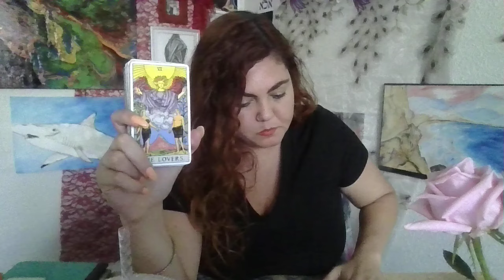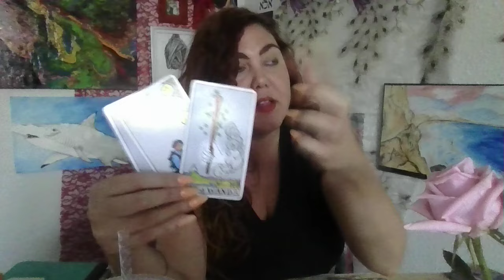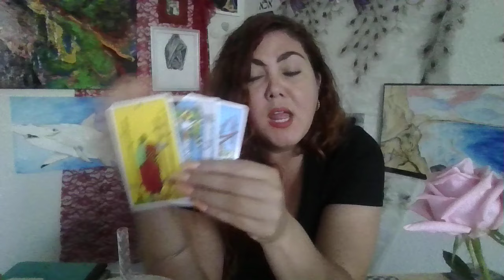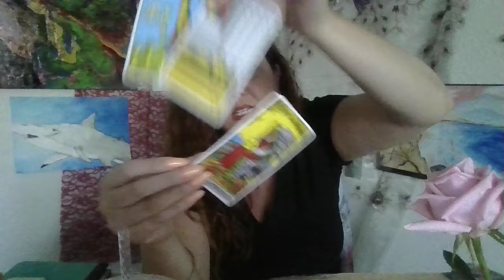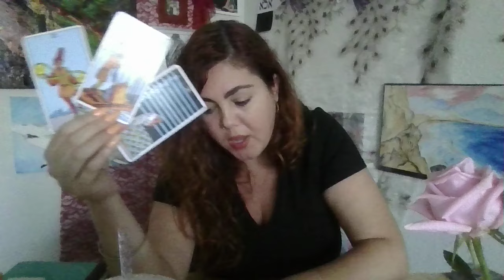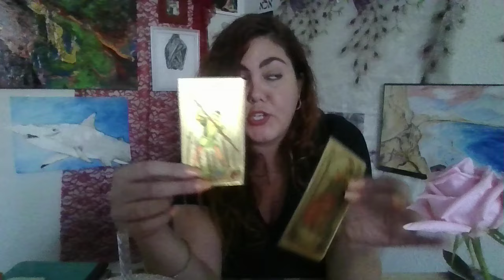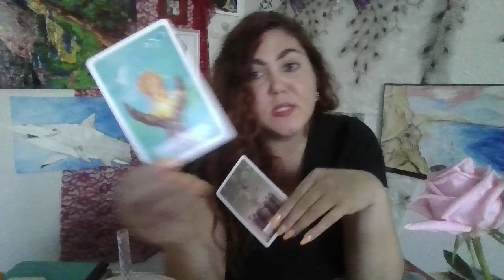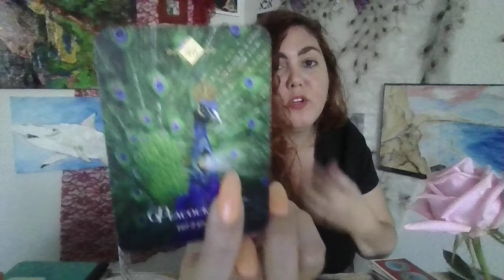SCORPIO💌You+Them ✨MOVING AWAY FROM BETRAYAL. A NEW FLIRTATION...WILL THEY COME FORWARD!💖